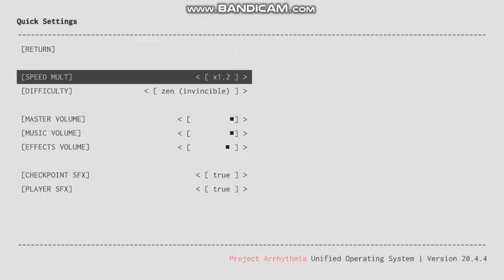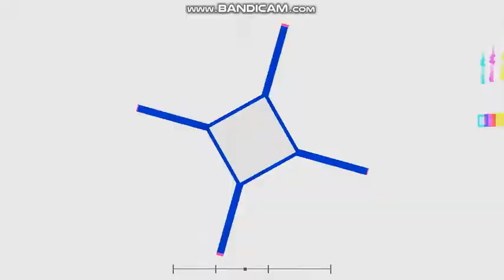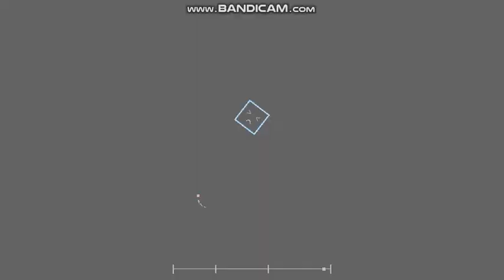Opia - Nowo:The Ultimate DJ - Project Arrhythmia